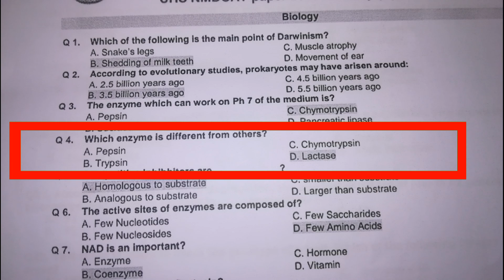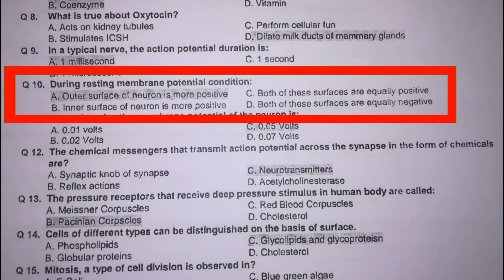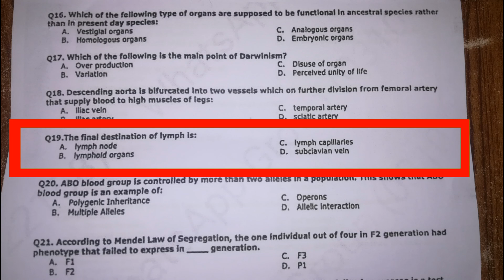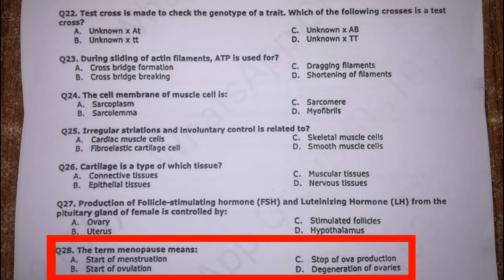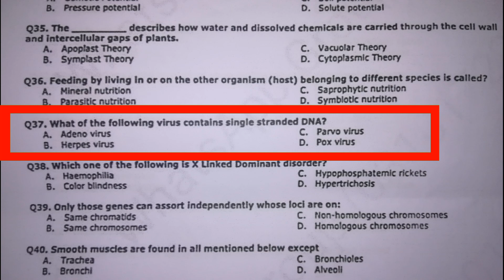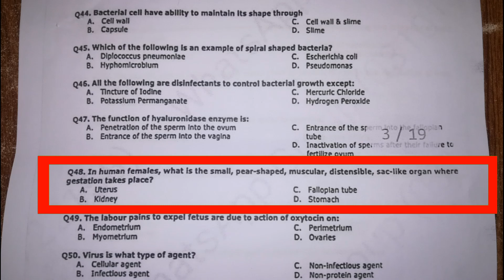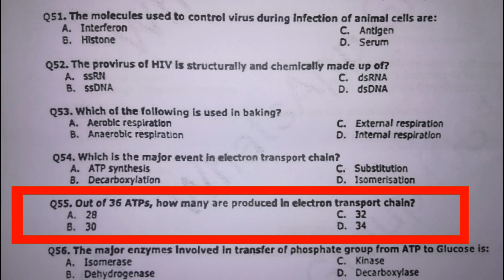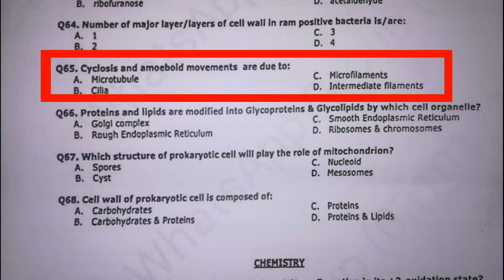MDCAT 2023 Paper (biology part) with answers and simple explaination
This video is about mdcat 2023 paper with answers and simple explaination